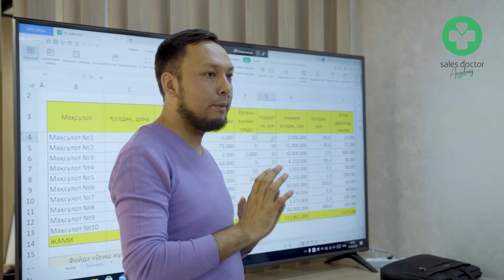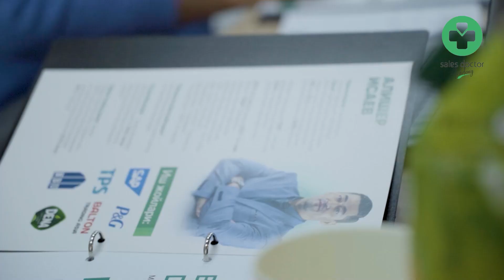Xodimlarni boshqarish mavzusida suhbat l Alisher Isaev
📝 Xodimlarni boshqarish:

🔹 Xodimlarni to‘g‘ri ishga olish
🔹 Xodimlarga to‘g‘ri KPI qo‘llash
🔹 Jamoa bo‘lib ishlash
🔹 Korxonadan xodimlarni ketib qolishini oldini olish hamda kuchli jamoa tashkil etish haqida bo‘lib o‘tadi.

☝️Ushbu xabarni tadbirkor do‘stlaringizga yuboring!

O'z savollaringizni izoh ostida qoldirishingiz mumkin.

Hurmat ila
Alisher Isaev